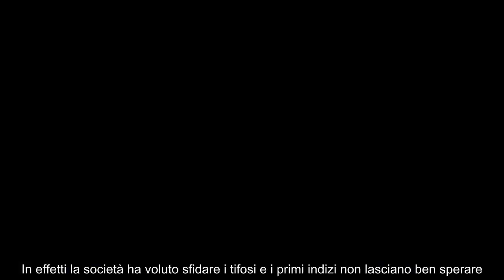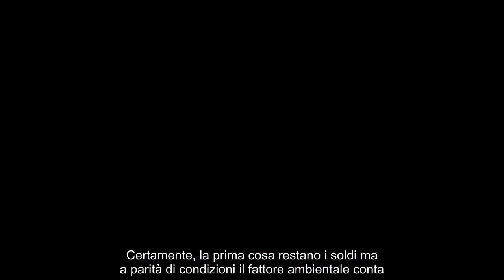Fonseca primo atto senza calore e colore Buongiorno, il Napoli nelle mani giuste Zaniolo, ultima